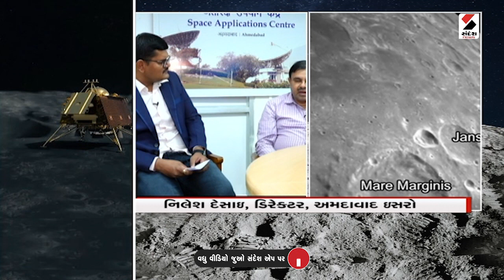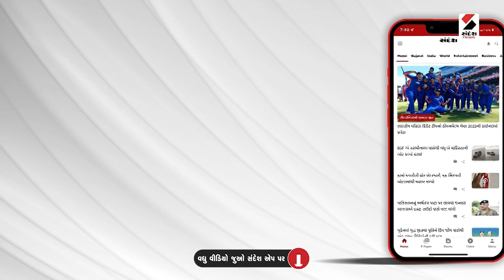Chandrayaan 3 News | ચંદ્રયાનને લઇને અમદાવાદના ઇસરોના ડિરેક્ટર સાથે ચર્ચા | ISRO | Moon Mission